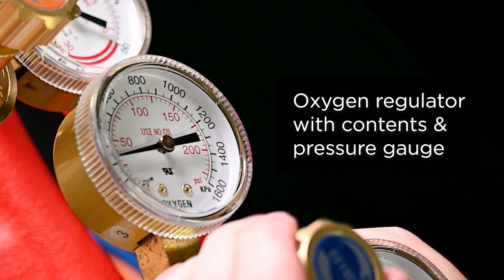Unboxing the Ambro Controls Oxyset Kit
What's inside the Oxyset kit? Today we unbox the Ambro Controls oxyset - a lightweight and portable brazing kit designed for HVAC/R technicians.